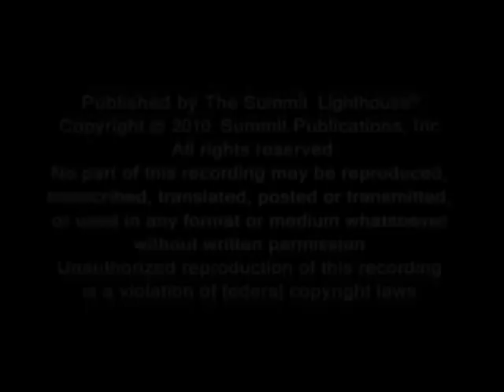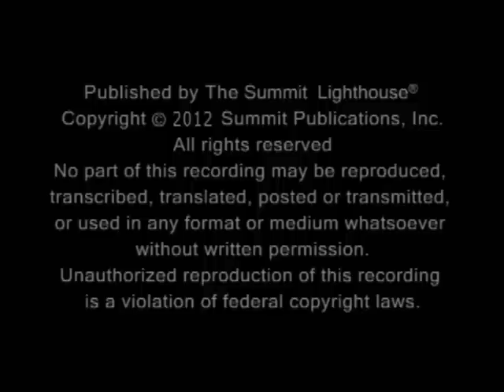Mystery of the Universal Christ with Elizabeth Clare Prophet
The Council of Nicea and other church councils confusing the universal Son of God and the Son of man, decided that the human flesh and blood Jesus was the only begotten Son of God.  They decided the rest of us were sinners.